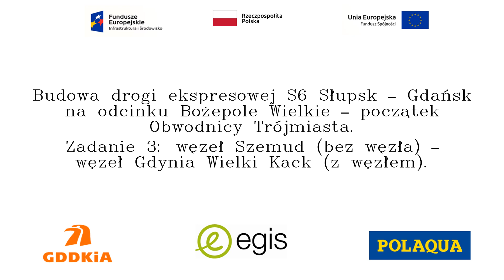S6 ZAD 3: Tydzień 75 - prace przy ul.Nowowiczlińskiej w Gdyni oraz roboty ziemne na Tr.Kielnieńskiej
Relacja filmowa z tygodnia 11/2021 przedstawiająca postęp robót w branży drogowej w ciągu ul.Nowowiczlińskiej oraz Trasy Kielnieńskiej.